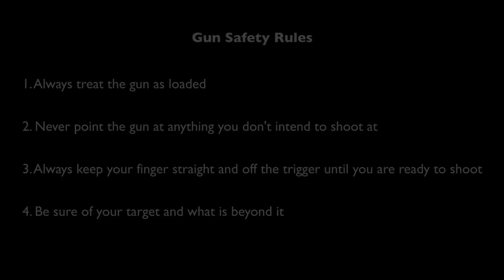Beretta APX: reassembly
How to reassemble the Beretta APX.